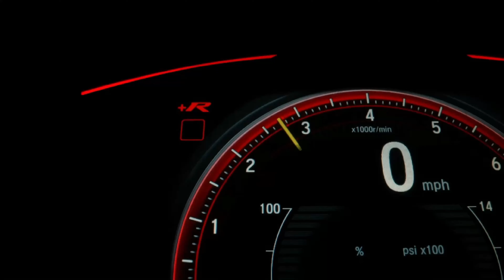Classic Car Show Historic Main Street (Oct/04/2024) Garden Grove, California